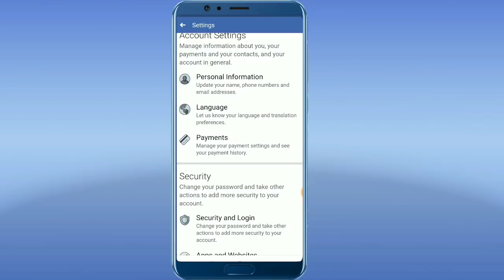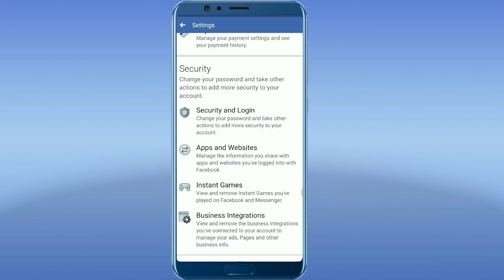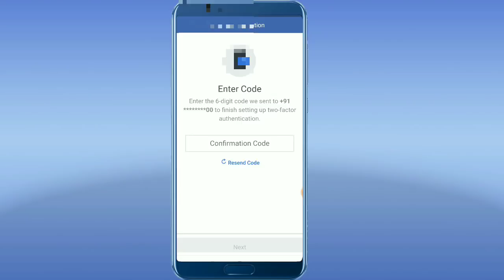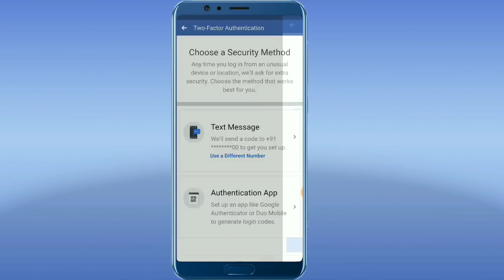How To Protect Our Facebook Account From Hacking | अपने फेसबुक अकाउंट को हैक होने से कैसे बचाएं?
Hello everyone...

Dosto mai kaushik Tiwari swagat karta hu aapka hamare Youtube channel technologygyan me dosto Aaj ki video bahut khass hai aapke liye agar aap Facebook ka use karte hai to dosto aaj kal Facebook ki bahut sari ID Hack ho rahi hai aise me aapko bhi apni facebook ID ko safe karne ki zaroorat hai mai aapko is video me kuch Facebook ke khass Secret safety features ke bare me batayoung to aap is video ko pura dena aur apne facebook Account ko safe karna jise koi bhi use Hack na kar sake.

Equipment Used :
My Mic
My Tripod

Video Tags...

अपने फेसबुक अकाउंट को हैक होने से कैसे बचाएं,
How to protect your Facebook account from hacking in hindi,
How to secure your Facebook account from hacking,
Apne facebook Account ko Hack hone se kaise bachaye,
Apne facebook Account ko safe kaise rakhe, Facebook ko hack hone se kaise roke,
Facebook Account hack problem,